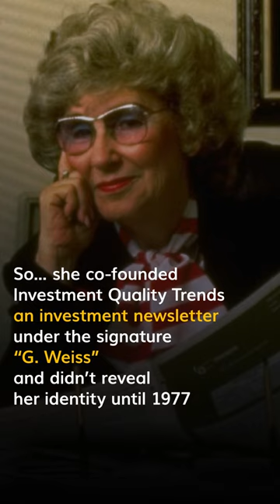Women In Finance | OneRoyal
Everything you need to know about Geraldine Weiss and her legendary story!